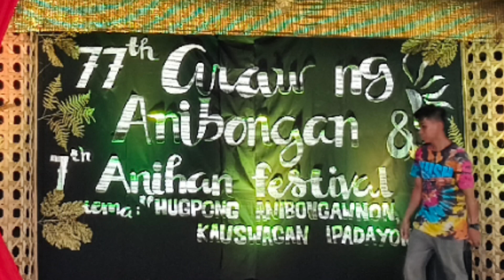araw ng anibongan